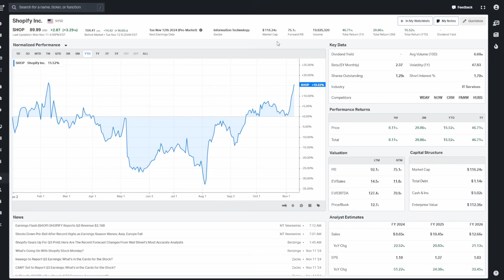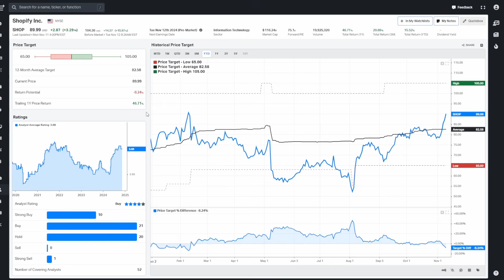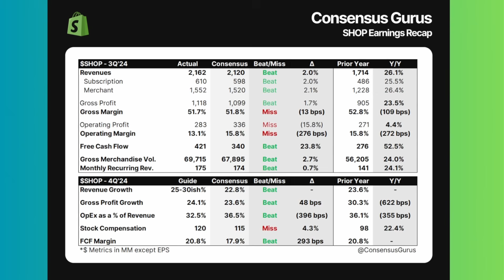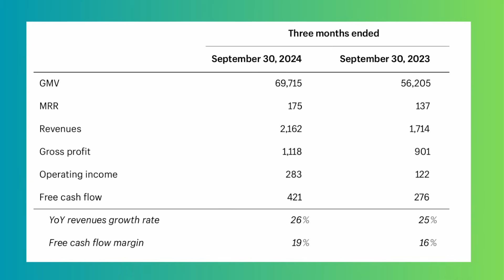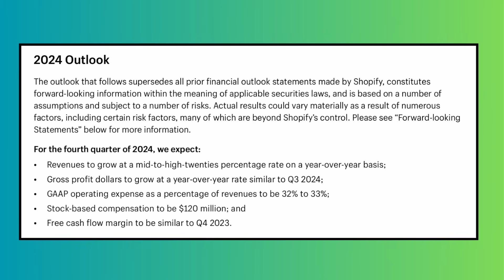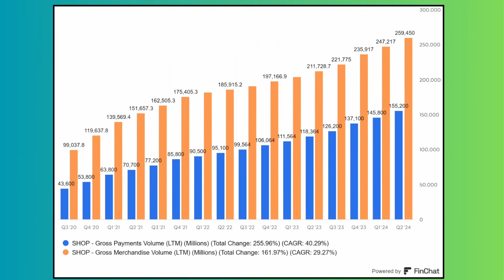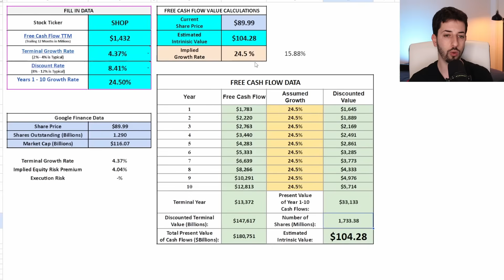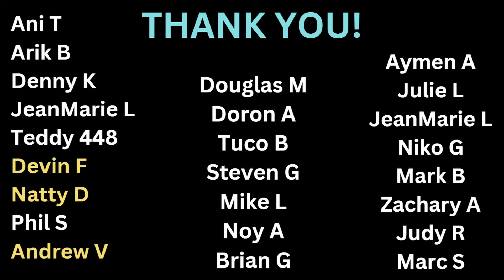Shopify Stock EXPLODES After Earnings! Has It Become Too Expensive?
In this video, I will cover Shopify stock third-quarter earnings report which beat on the top and bottom line. Is SHOP stock a buy?